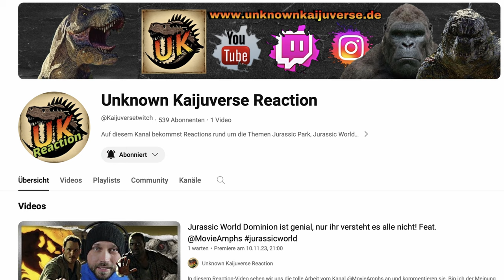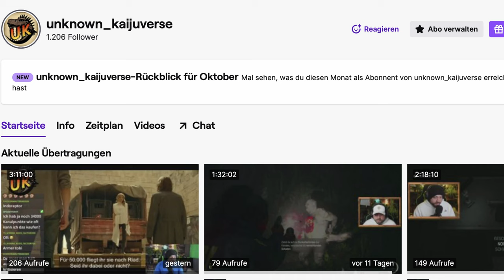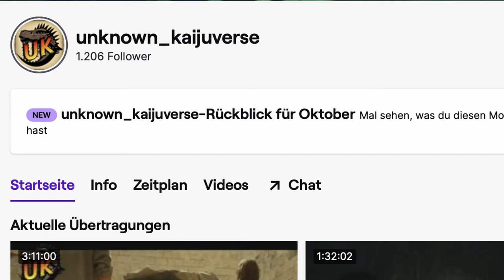DAS hast du im Teaser übersehen zu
In diesem Video besprechen wir den neu erschienen Teaser zu Jurassic World Chaos Theory und all die Dinge, die du übersehen hast!

6 Filme Collectors Edition; Jurassic Park, The Lost World, Jurassic Park 3, Jurassic World, Fallen Kingdom, Jurassic World Dominion

 / unknown_kaijuvers.  . 🪅

 / unknown_kai.  . 🪄